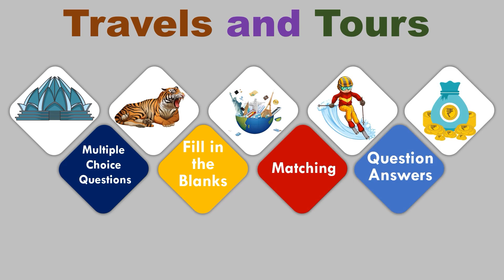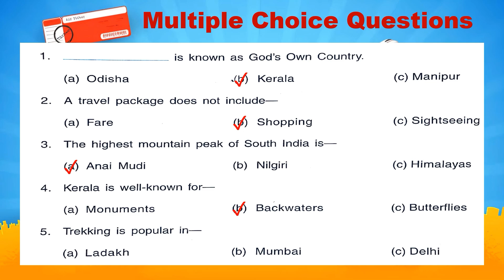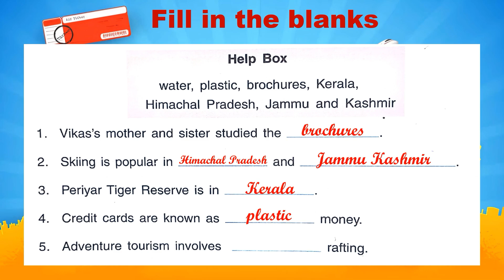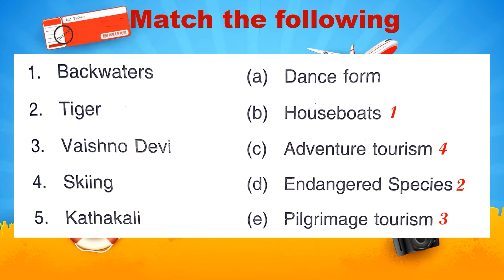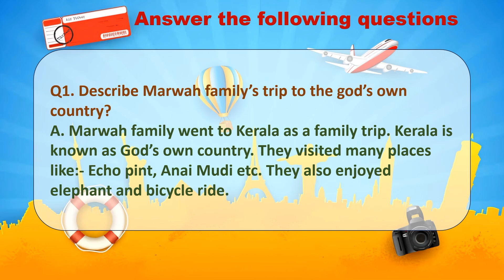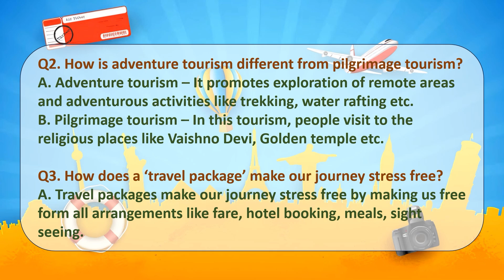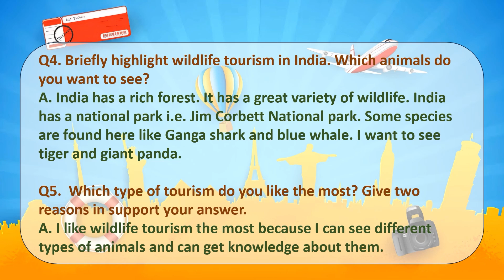L-10 (Travels and Tours) b.ex. and question answers class 4th sst DAV school we and our world| KLWP